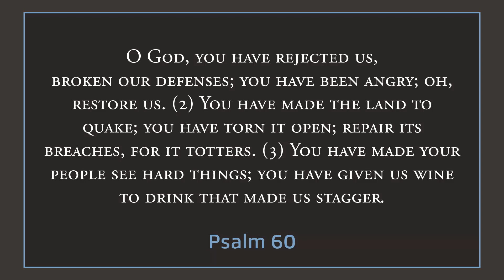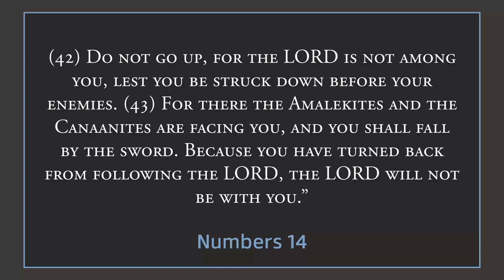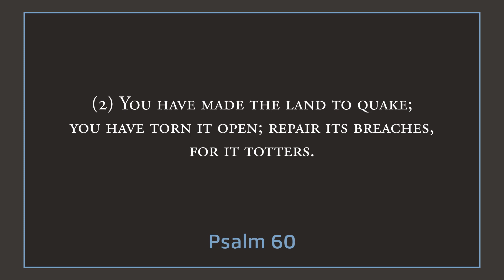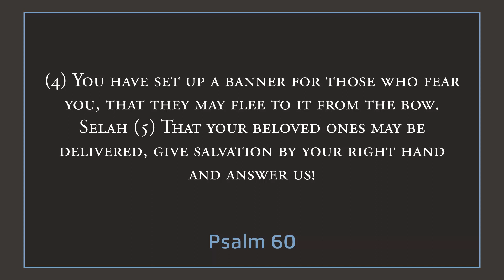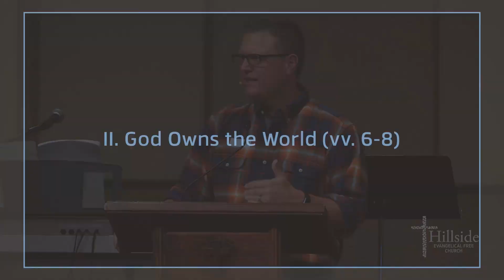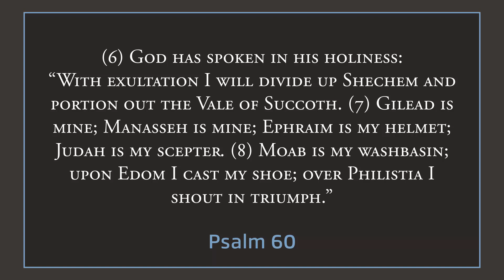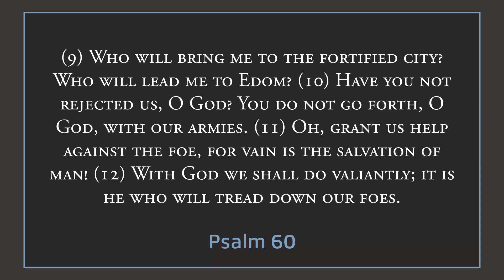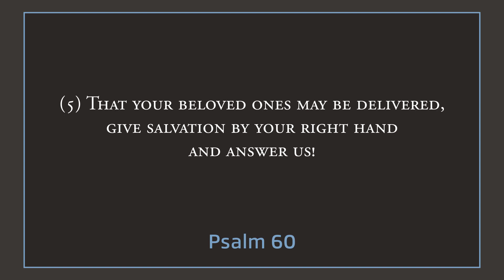Lament for Restoration - Psalm 60 - Pastor Jim Schultz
Are you experiencing hardship? Sometimes the difficulties you experience in life are no fault of your own, and other times it is the result of sin in your life. In Psalm 60 Israel is experiencing hardship because of their sin and there is need of lament over their wrongs and a return to following the Lord. Although suffering for sin is difficult, it is meant to lead us to repentance and restoration. May this sermon help lead you to greater hope in the Lord and a true repentance that leads to life!

Message given at Hillside Evangelical Free Church on Whidbey Island.